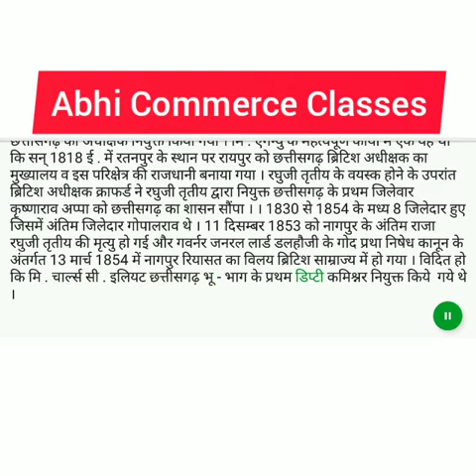Abhi-छत्तीसगढ़ में मराठा शासन